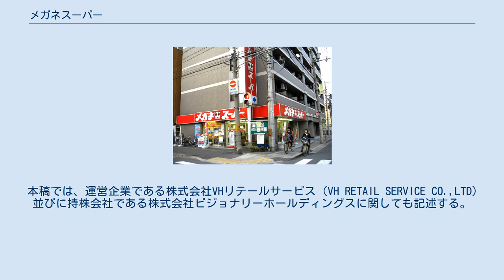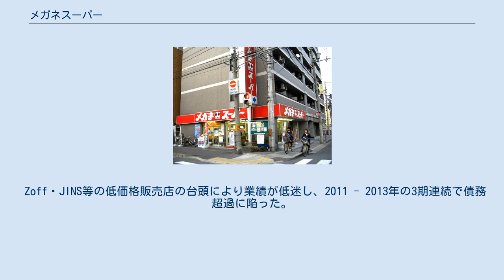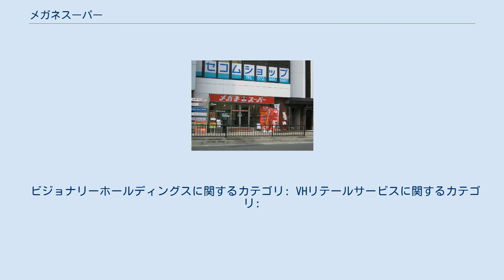メガネスーパー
2019年3月までのメガネスーパー本社（神奈川県小田原市） メガネスーパー茨木店（大阪府茨木市） メガネスーパー枚方店（大阪府枚方市） メガネスーパーは、株式会社VHリテールサービスが展開しているメガネ、コンタクトレンズなどの販売を行う全国チェーン店。
 本稿では、運営企業である株式会社VHリテールサービス（VH RETAIL SERVICE CO.,LTD）並びに持株会社である株式会社ビジョナリーホールディングスに関しても記述する。
 1973年に前身となる有限会社ニュー湘南眼鏡として神奈川県小田原市で、また1976年に埼玉県さいたま市で有限会社メガネスーパーをそれぞれ創業。
1980年にニュー湘南眼鏡を存続会社として株式会社メガネスーパーと改組。
 以来、全国主要都市にメガネ・コンタクトレンズを中心に、補聴器、化粧品、健康食品、プチシルマなどの販売チェーン店を展開する他している。
このほか、低価格帯に抑えた若者向けの眼鏡店舗Hatch・眼鏡専科を運営していたが、メガネスーパーの経営不振と、価格競争路線からの転換に伴い、閉店や通常業態への変更が行われた。
 メガネスーパーのイメージペットキャラクターは、フクロウの「フクタン」とその妹の「フクリン」。
 Zoff・JINS等の低価格販売店の台頭により業績が低迷し、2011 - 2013年の3期連続で債務超過に陥った。
2012年に創業家出身の役員が退き、アドバンテッジ パートナーズを中心とする投資ファンド主導による経営再建を計っている。
2014年9月には累積損失の減少を目的に減資を行った結果、資本金が1,000万円となり、法制上「中小企業」となった。
（その後の新株予約権行使による株式の増加により、「中小企業」の基準である1億円を上回った） 2015年7月23日、東証は同日メガネスーパーが提出した有価証券報告書において最近4事業年度において、営業利益及び営業活動によるキャッシュ・フロー額が負であること及び、同年4月末に債務超過の状態であることが確認されたため、同社は上場廃止に係る猶予期間に入ると発表した。
 2013年に星崎尚彦が社長に就任して以降、価格競争路線から脱し、検眼やフィッティング、アフターサービスなどを充実させた「アイケアカンパニー」路線に転換（同時にCI導入）して、低価格店との差別化を図った結果、2016年4月期には9期ぶりに営業利益が黒字に転じた。
営業活動によるキャッシュ・フローも正となり債務超過も解消されたため、上場廃止猶予期間は解除された。
 2017年1月に富山県を営業基盤とするメガネハウスを子会社化し、同年6月に大阪府を営業基盤とし、かつ経営危機に陥っていたシミズメガネ（後のファイブ・ミッションズ）の事業を譲受する受け皿会社として関西アイケアプラットフォームを設立し、関西アイケアプラットフォームは同年8月にシミズメガネから全事業を譲受。
同年11月1日に株式移転により設立された株式会社ビジョナリーホールディングスの完全子会社となった。
これに伴い、メガネスーパーは同年10月27日付で上場廃止となり、11月1日付でビジョナリーホールディングスが上場した。
2019年3月にはメガネスーパー本社を小田原市からビジョナリーホールディングスと同じ東京都中央区へ移転した。
 2019年10月に滋賀県を営業基盤とする大塚メガネを子会社化したが、大塚メガネは2020年2月に関西アイケアプラットフォームへ吸収合併されている。
 2020年9月24日にグループ再編が発表され、ビジョナリーホールディングスが保有していたメガネハウス全株式は同年10月30日にメガネスーパーへ譲渡された他、株式会社メガネスーパーの商号も同年11月1日付で株式会社VHリテールサービスへ変更した。
VHリテールサービスは同年11月1日付で関西アイケアプラットフォームとみちのくアイケアプラットフォームを吸収合併した。
 2020年12月現在、秋田県、奈良県、和歌山県、鳥取県、島根県、岡山県、徳島県、高知県、大分県にはビジョナリーホールディングス傘下の店舗がない。
大分県はかつて出店していたが撤退している。
富山県はVHリテールサービスの子会社であるメガネハウスのみ出店している。
また香川県は一時撤退後、2015年10月に再出店しており、三重県、京都府はコンタクトレンズ専門店のメガネスーパーコンタクト各1店舗のみである。
滋賀県はVHリテールサービスの1ブランドであるメガネ...